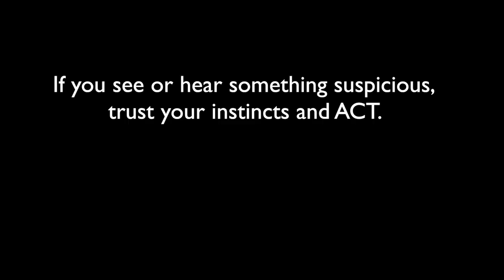Lewis Ludlow sentenced to life imprisonment